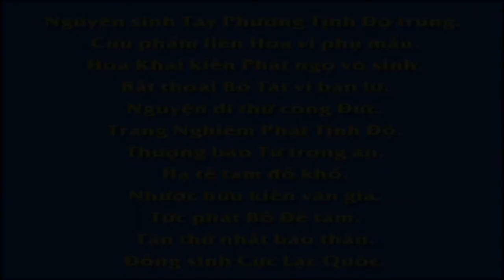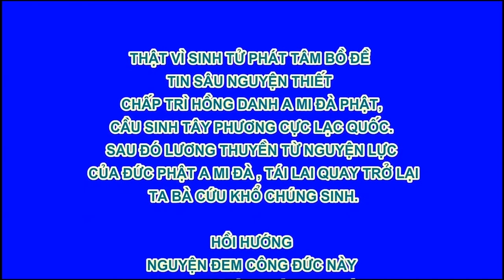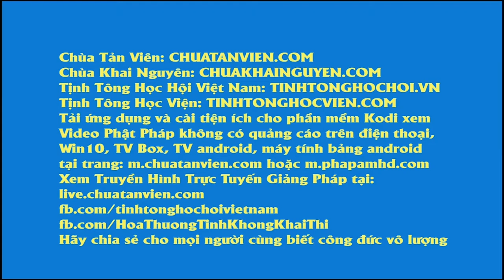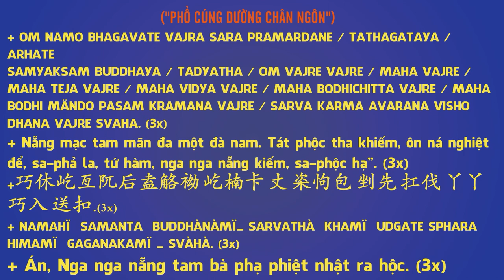Quan Âm Đầu Long, Phim Hoạt hình Phật Giáo, Pháp Âm HD